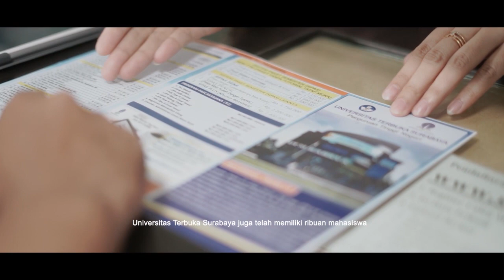BERKAH RAMADHAN - Episode 1 "Selamat Datang Ramadhan"